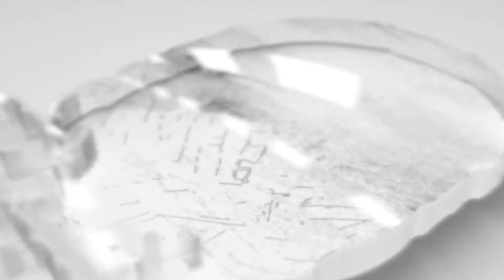Владислав Гавриков 4 шайба сезона НХЛ 2023/24 (Бостон 17.02.2024)